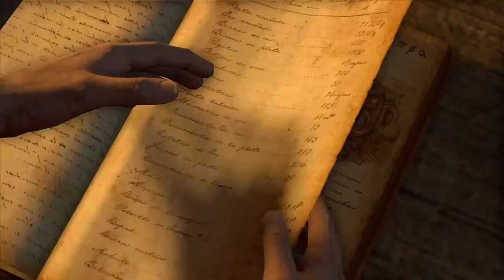Uncharted 1 Remastered: The Nathan Drake Collection: Drake's Fortune PlayStation 5 Gameplay Part 13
Here is the video of my first time ever gameplay of Uncharted 1 drakes fortune Remastered on PlayStation 5. Part 13